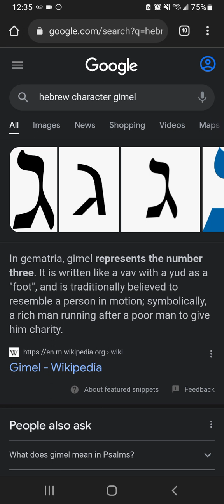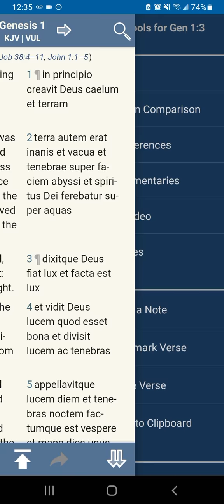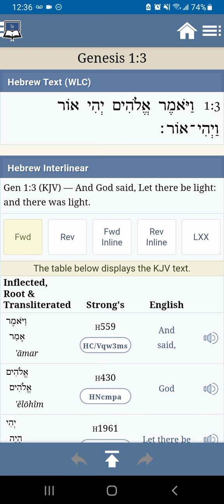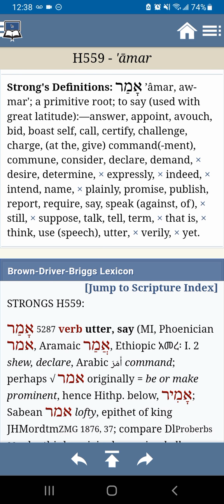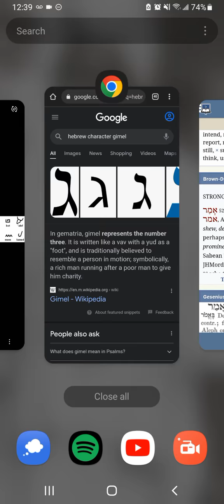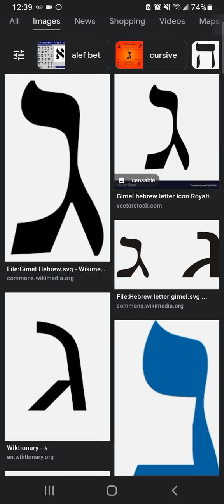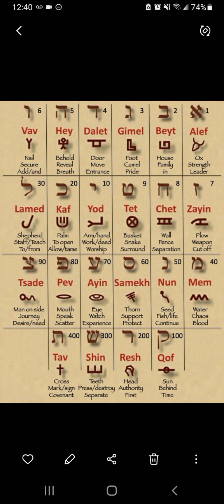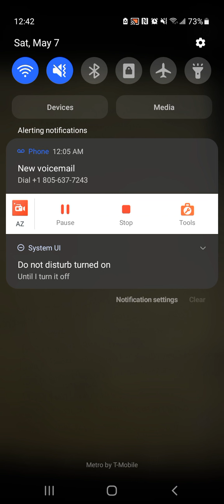( SB ) .. Gimel ( 3 ) .. ( Hebrew Language Elements ) ..